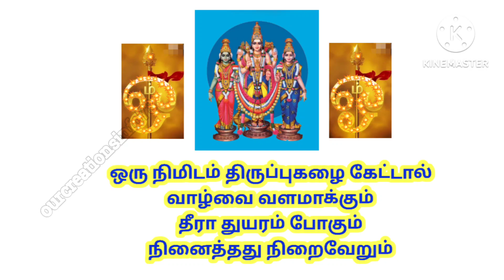நினைத்தது நடக்கும் திருப்புகழ் பாடல் 6 தீரா துயரம் போகும்